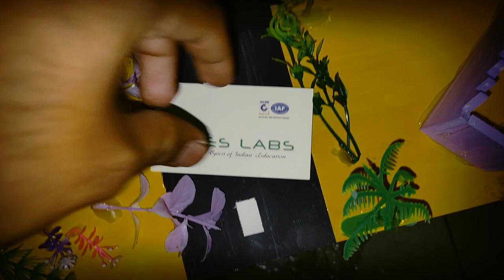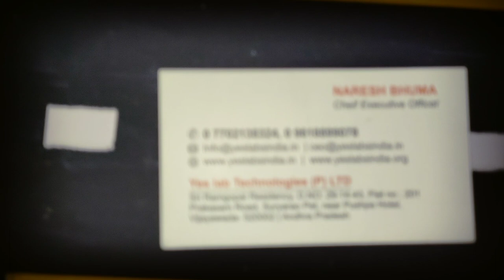SE 0031 Co2 collector and signal junction WORKING MODELS